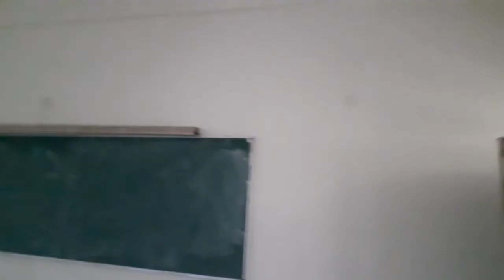Chaudhary Charan Singh Post Graduate College Etawah Uttar Pradesh ║ चौधरी चरण सिंह कॉलेज ║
Hello Friends, How Are You All? Enjoy Most Fun-Loving And Friendly Channel. If You Are Interested In Learning New Things Every Day, This Is Your Place. Thanks ☺

नमस्कार दोस्तों, बहुत बहुत स्वागत है आपका हमारे चैनल में इसे जरूर सुने, मैंने यह चैनल मेरे उन सभी दोस्तों के लिए बनाया है जो मनोरंजन के बारे में अपनी भाषा में जानना चाहते है। इस ट्यूब चैनल पर आपको रोजाना नयी नयी बहुत सी ऐसी वीडियो देखने को मिलेगी जो आपको मनोरंजन के बारे में हिंदी में जानकारी देगी। और आप मनोरंजन के बारे में सीखना और जानना चाहते हैं तो इस चैनल में पूरी जानकारी है। आनंद ले और हम से जुड़े रहें। 👍

दोस्तों अगर आपको ये चैनल अच्छा लगता है यह विडियो पसंद आया तो कृपया हमारे चैनल और वीडियोस को लाइक & शेयर करना ना भूलें ( आपके विडियो स्क्रीन के नीची रेड कलर का Subscribe बटन है उसे दबाय ) इसी प्रकार के नये नये विडियो के लिए हमारे चैनल को सब्सक्राइब जरूर करें। ताकी मेरा मनोबल बढायें। आप हमारी आने वाली विडियो भी देख सके अगर आप कुछ कहना या पूछना चाहते हैं तो कृपया नीचे दिए गए कमेंट बॉक्स में लिखें तथा वीडियो को अपने परिवारजन तथा मित्रगण से फेसबुक या व्हाट्सअप के माध्यम से ज्यादा से ज्यादा शेयर करे । धन्यवाद { जयहिंद, वन्दे मातरम } 👌

आपका प्यार और विश्वास आपके भाई के साथ में यूं ही बना रहा तो मेरा भी ये हजारों मील का सफ़र जल्द ही पूरा होगा। आपका अपना छोटा भाई 〠

यह चैनल किसी गलत उपयोग के लिये नहीं बनाया गया है। अगर मैंने आपका कोई गाना अपलोड किया है और यदि आप इसे हटाना चाहते हैं तो यहाँ कुछ करने से पहले हमसे सीधे संपर्क करें आपके गाने को हटा दिया जायेगा- ईमेल के माध्यम से मुझसे संपर्क करें  या यूट्यूब निजी मैसेजिंग सिस्टम में सन्देश भेजिये। आपसे अनुरोध और करबद्ध निवेदन है कि किसी भी तरह के कॉपीराईट स्ट्राइक का उपयोग ना करें। धन्यवाद"